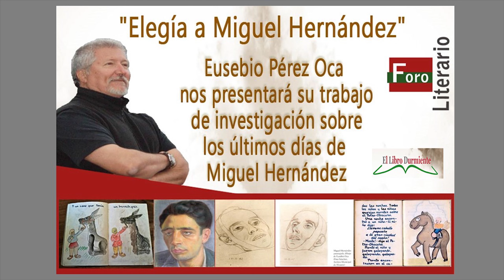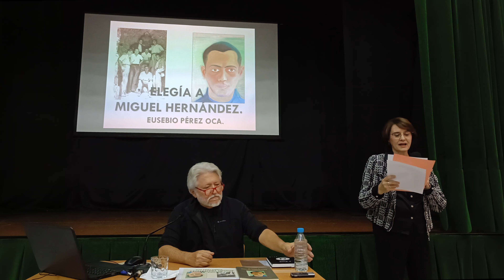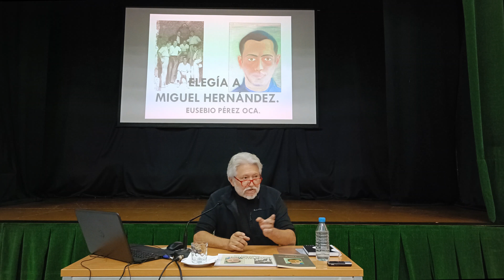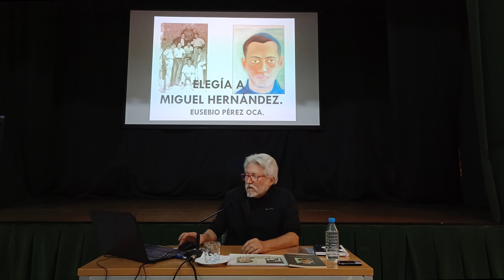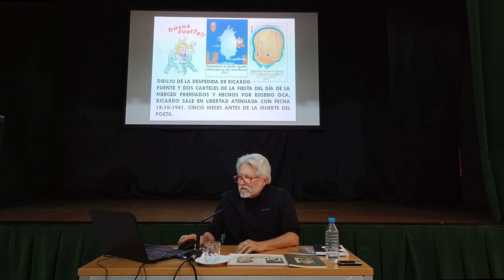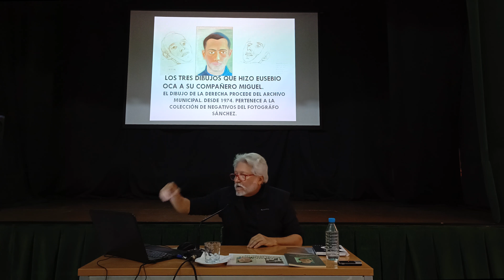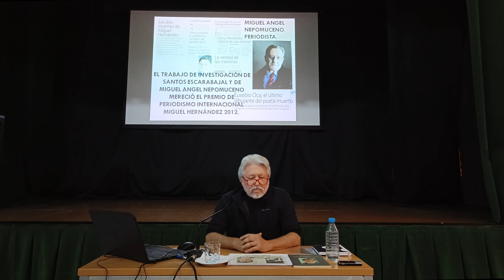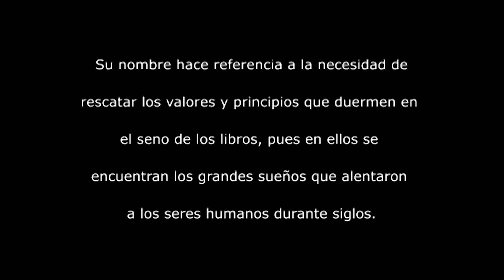ELD - "Elegía a Miguel Hernández" por Eusebio Pérez Oca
El 20 de enero de 2024, Eusebio Pérez Oca presentó “Elegía a Miguel Hernández”, un trabajo de investigación acerca del final de vida del genial poeta oriolano, publicado en 2017 por la Concejalía de Memoria Histórica y Democrática Municipal - Archivo Histórico Provincial de Alicante.

La magistral ponencia estuvo enmarcada por la declamación de dos poesías de Miguel Hernández: “Nanas de la cebolla” en el inicio y “Elegía a Miguel Sijé” al cierre.